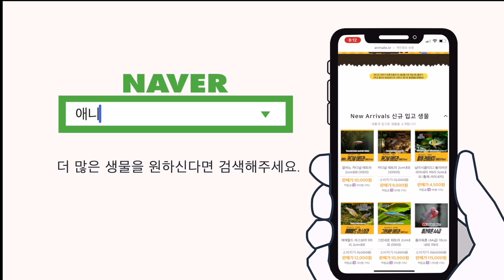보세마니 레인보우피쉬, 왜 키워야 하는지 알려드림! [물생활백과사전]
보세마니 레인보우를 키워보자!
사육정보 알려드림!